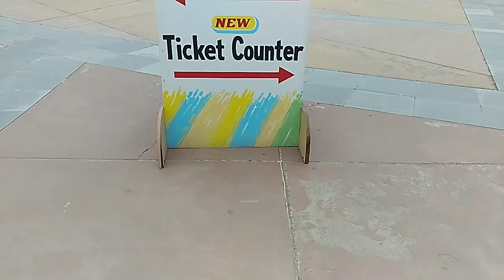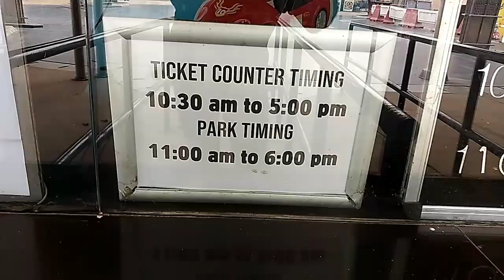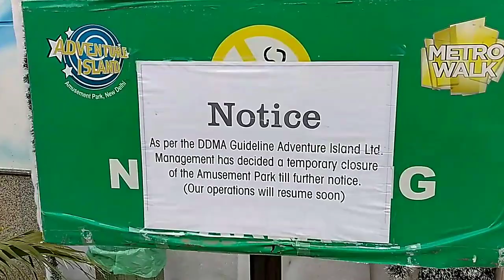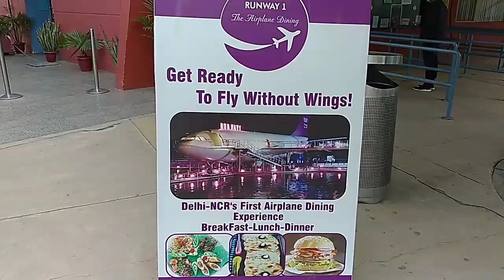Adventure Island | Now - Open or Closed.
agar adventure Island jane ka plane bana rahe ho to yeh video jarur dekh le.